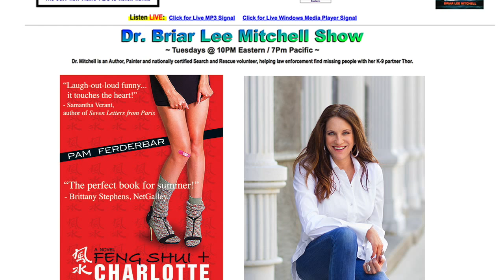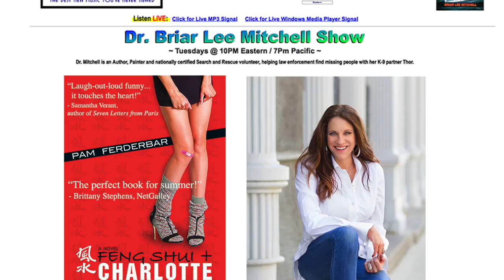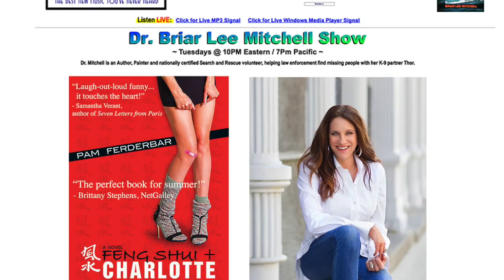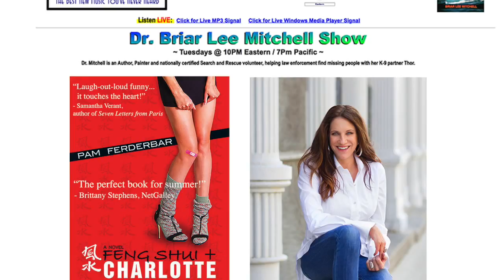BRIAR LEE RADIO mp4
Pam Ferderbar, author of Feng Shui + Charlotte Nightingale, is Dr. Briar Lee Mitchell's radio guest this hour. Pam discusses luck, bad luck, her personal "Charlotte moments" and what it means to be back in Wisconsin after 20 years in Los Angeles. A funny, revealing hour.